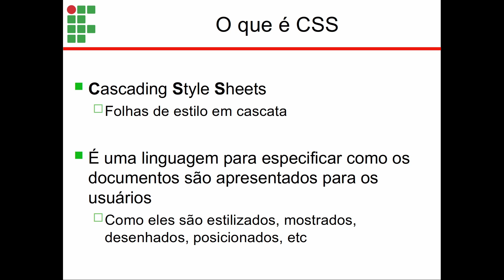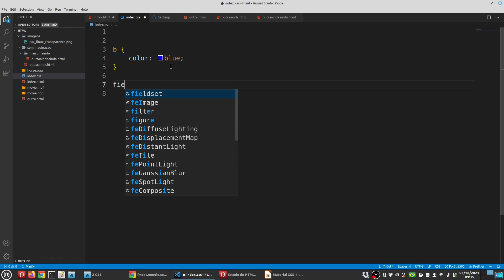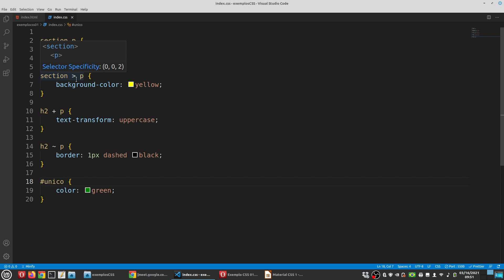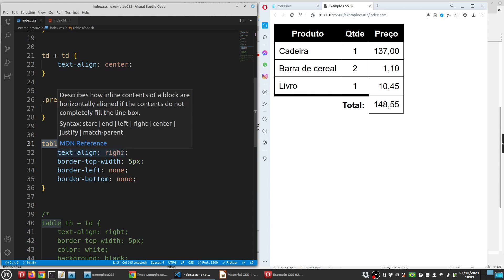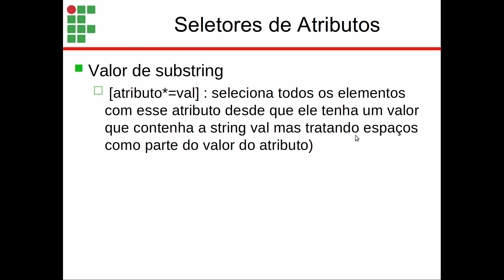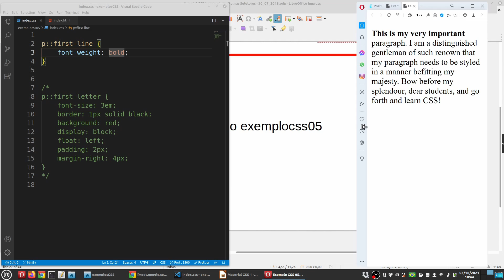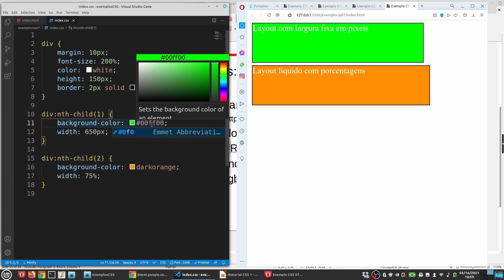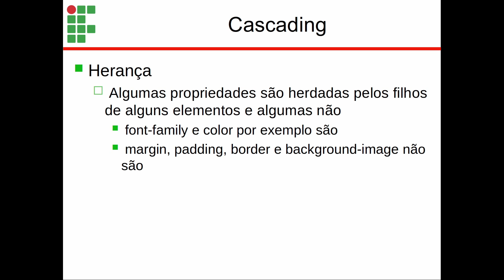Programação Web 16/03/2021 3a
Aula de 3a, 16/03/2021
CSS